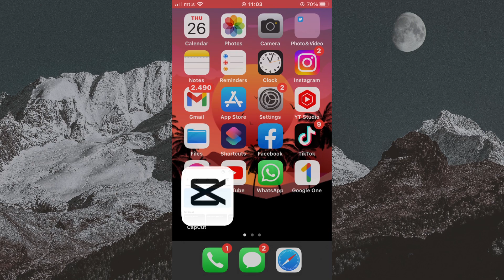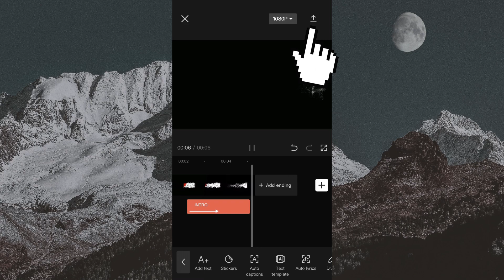How To Make Cool Intro In CapCut - CapCut Editing Tutorial 2023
Let’s learn how to make this cool intro effect using CapCut.